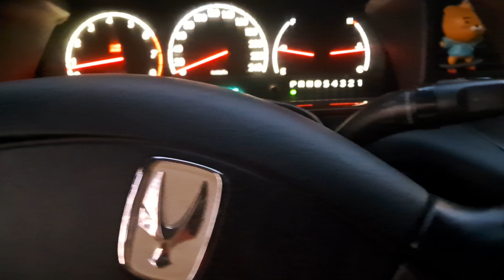🐱 깜치 의 가을 편지 ... 2024년 11월 21일 목요일 🙄 서울 아차산 ☸️ 영화사 ~~ 🫰